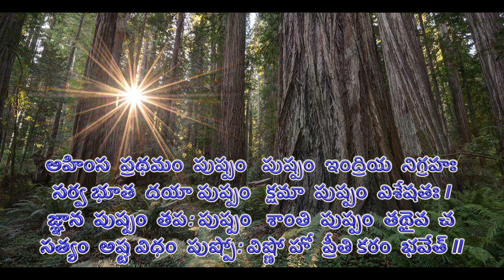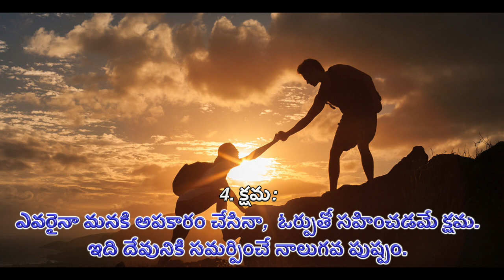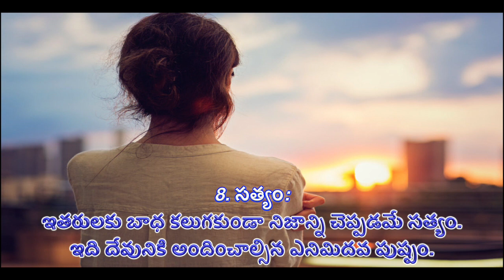పూజకు సిద్ధమైపోయారా ? మరి ఈ పూలు తెచ్చారా ?